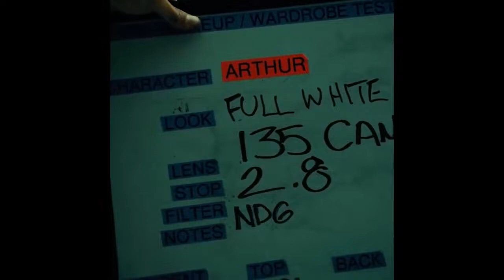JOKER Teaser - 2019 behind the scenes (FAN MADE)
Products I use:
Sahale Snacks
Monopod selfi
Changing Diego Movie

Will Weekly